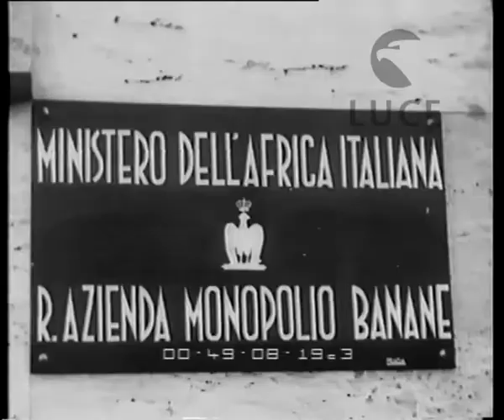Il varo della prima nave bananiera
Descrizione sequenze:l'edificio della regia azienda monopoli banane ; il ministro per l'Africa Orientale, Lessona, esce dall'edificio insieme al prefetto ed al federale ; la nave Ramb. 1 di grandissime dimensioni è stata costruita nel cantiere navale Ansaldo ; le operazioni del varo ; la benedizione, la bottiglia infranta sulla fiancata e la nave scende a mare ; la folla saluta la nave che scende a mare ; il ministro salutato dalle autorità locali ; piccole barche attorniano la nave ;